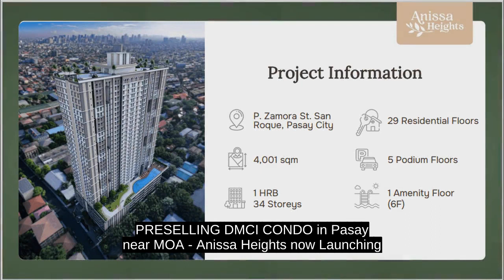PRESELLING DMCI CONDO in Pasay near MOA - Anissa Heights now Launching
Condominium/Apartment Type: Residential Condominium
Number of Bathrooms: 1
Unit Size in sqm: 17 sqm.